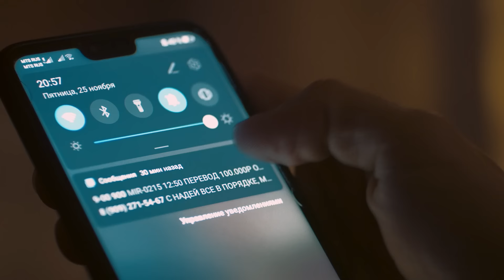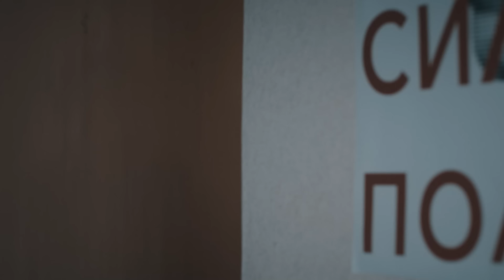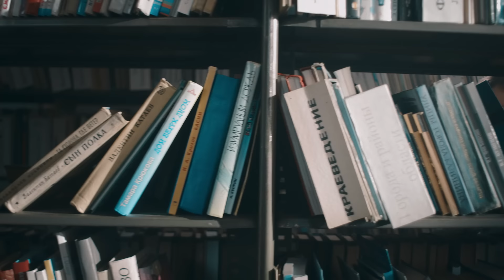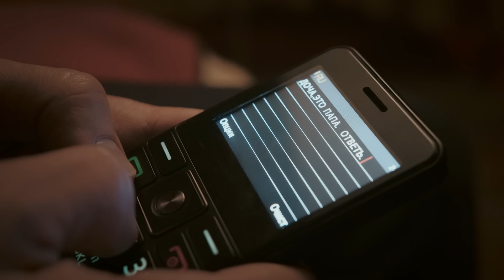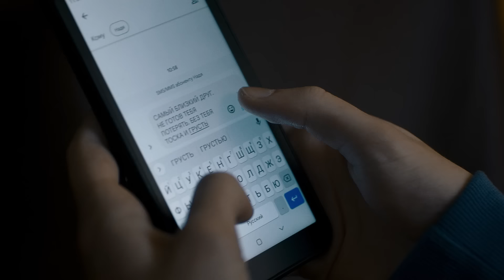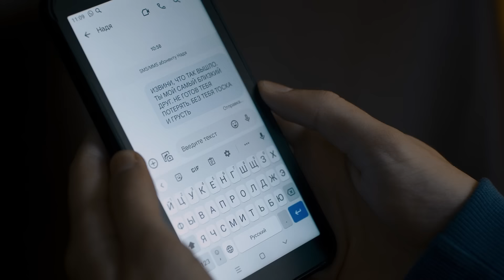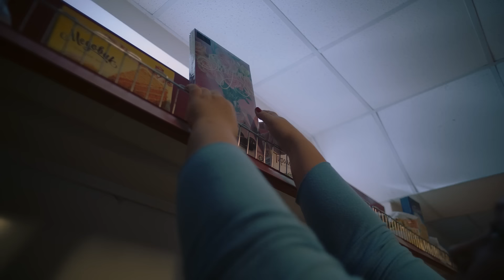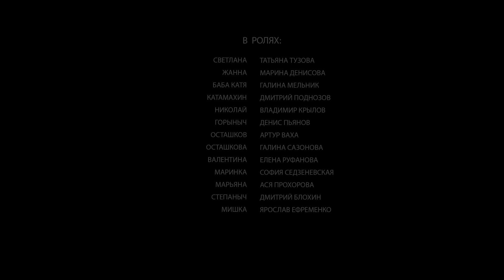НОВИНКА 2023! ТОЛЬКО ВЫШЛА ПРЕМЬЕРА, КОТОРУЮ ЖДАЛИ ВСЕ! Доктор Иванов 6. Удар. ВСЕ СЕРИИ. Мелодрама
ДОКТОР ИВАНОВ. УДАР. Мелодрама

Другое название: Доктор Иванов–6
Год: 2023
Страна: Россия
Режиссер: Валерия Ивановская
Сценаристы: Дарья Павлотос, Ольга Мотина-Супонева, Дмитрий Шутко (уч.)
Оператор: Пётр Воронцов
Художник: Алексей Воронцов
Продюсеры: Рубен Дишдишян, Дмитрий Шутко, Татьяна Ярмак
Кастинг-директор: Эльза Хасбиева
Актеры: Кирилл Жандаров, Дана Абызова, Иван Паршин, Светлана Смирнова-Кацагаджиева, Сергей Мухин, Эмилия Спивак, Александр Коротков, Галина Сазонова, Мария Абрамова (II), Пётр Натаров, Татьяна Тузова, Марина Денисова, Галина Мельник (II), Дмитрий Поднозов, Владимир Крылов, Денис Пьянов, Артур Ваха, Елена Руфанова, Ася Прохорова, Ярослав Ефременко, Мария Валешная, Артём Григорьев, Наталья Батрак, Наталья Парашкина, Филипп Азаров, Вера Вольт, Ольга Онищенко
Производство: ООО «МАРС МЕДИА ЭНТЕРТЕЙНМЕНТ»
Премьера: 9 сентября 2023 (ТВЦ)
Серий: 4
Жанр: мелодрама
Связанные проекты: Доктор Иванов. Своя земля (2021), Доктор Иванов. Жизнь после смерти (2022), Доктор Иванов. Мать и сын (2022), Доктор Иванов. Родная кровь (2022), Доктор Иванов. Чужая правда (2022)

Столичный хирург Сергей Иванов спасает жизни людей в родной глубинке, используя профессиональные навыки и свой необъяснимый дар. Но дар становится его же проклятьем – состояние здоровья Иванова ухудшается, он постепенно теряет контроль над телом. Тем временем его возлюбленная Анна безуспешно пытается вернуть домой дочь Надю. Ксения подает на развод с Николаем. Василий пытается спасти свой бизнес. А в поселке орудует беглый преступник, которому Иванов оказывает сопротивление и в тяжелейшем состоянии попадает в больницу. У него обнаруживается редкое заболевание, и неизвестно – выживет Сергей или нет. А тогда кто вместо него сможет позаботиться о жителях деревни?

Иванов оказывает сопротивление грабителю фельдшерского пункта. Между ними завязывается драка, Сергей теряет сознание от удара. В почти полностью парализованном состоянии он оказывается в больнице. Пока доктор в больнице, грабитель нападает на почтальона Валентину. Катамахину не удается ее спасти, Шурка остается сиротой.

У Сергея обнаруживается редкое заболевание. Юлия увозит его на лечение в Москву.